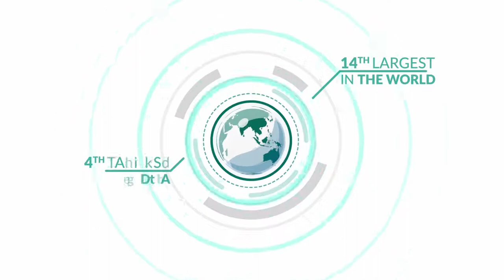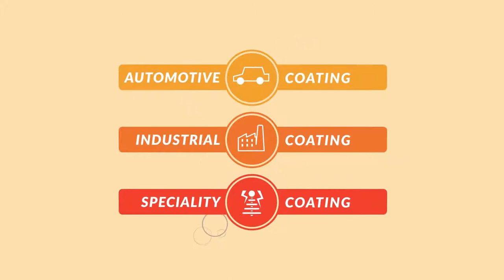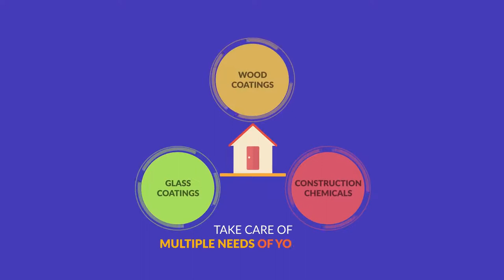Berger paints history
Paints